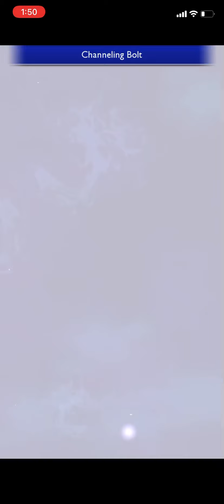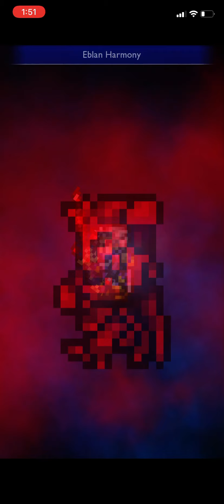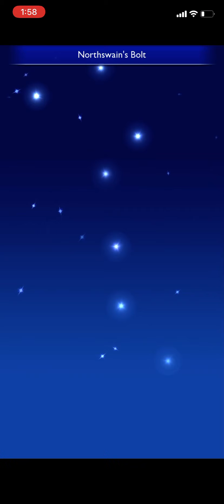[FFRK] Magic Team Water Odin (Argent, WOdin, Weak to Lightning)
Standard Mechanics for all Odin fights:
1) At the start of the fight and at 20%, Odin casts Haste, Protect and Shell on himself. A source of dispel is needed by the party to counter this.

2) At 80% and 40%, Odin diffuses by 1 level any elemental infusion it is weak against, lightning infusion in this case. This will lower the damage dealt to it. Additionally, Odin has an attack after Argent Zantetsuken that hits party members with no elemental infusion.
At Phase 2 Turn 1, Odin will diffuse by 1 level all elemental infusions.

3) At 75% HP, Odin uses Achromatic Aegis which buffs Odin's DEF, RES and MND by 350% for 4 seconds. While you can opt to wait the buff out, it is recommended to counter this since it will greatly lessen the damage Odin receives. Glint+ and SBs that can counter this are Orran's Glint+, Cait Sith's Glint+ and Lilisette's AASB and Sync among others.

4) Odin will periodically raise its elemental resistance against the element it is weak against. In this case, he raises his lightning resistance by 3 on Phase 1 Turns 6 and 16.

5) Another Odin standard is the Argent Zantetsuken. He executes this attack on Phase 1 Turns 12 and 24. The strength of the attack depends on the rage level of Odin and it inflicts sap on the party. A rage 3 Zantetsuken will be enough to wipe the party unless they have Last Stand but the sap tick will finish the job unless you remove it with regen.
It should also be noted that Odin frequently raises his rage level at HP thresholds above 80% and below 50% so being within this HP range when Zantetsuken hits can help in ensuring that the rage level is low.

6) At 30% HP, Odin transitions to Phase 2, removes all rage levels, becomes weak to all elements and uses Argent Gungnir with reduces the party's HP to 1 and interrupts them. This can be fatal if the party did not remove the sap inflicted by Argent Zantetsuken.
Odin also reduced the party's HP to 1% on Phase 2 Turn 4.

7) On Phase 2 Turns 2 and 7, Odin raises all of its elemental resistances by 2.

Lightning weak Odin Mechanic:
1) The boss uses Flood on Phase 1 Turn 13 and 25. This only hits characters with no lightning infusion and interrupts them and lowers their ATK, MAG and MND. Take note of the HP threshold diffusions stated above since this can hamper your DPS' damage for 3 seconds (the duration of the stat debuffs).

2) The boss inflicts a very strong 60% Anti-heal that lasts for 12 seconds on Slots 2 and 4 on Phase 1 Turn 9. This can be deadly since the attacks following this hit relatively hard including the Argent Zantetsuken. Either expect to bring SBs to revive your characters or brings healers and or support that have abilities or SB that give HP stock (heal additional HP damage) such as Cait Sith with his heroic ability and Lenna with her AASB2 (Spreading One's Wings).

General tips:
1) At the start of the fight, Slot 1 takes the least amount of damage. You can opt to put your flimsiest character here. Slot 5 takes a little more damage while Slots 2, 3 and 4 takes a lot more damage than the other slots. But this also means that you can take advantage of this since these slots build up their SB gauges faster.

2) Slots 2 and 4 always takes the special status effect dealt by Odin whether is it Death, Doom or a very strong Anti-heal. Put your support and chainer in these slots since they are more easily dispensable than the healer or the DPS.

3) Syncs that give major infusions are very helpful in the fight since you can just ignore the diffusions and the 0 infusion special attack. Glints+ and glints that provide elemental infusions may be necessary for DPS and chainers with no syncs.

4) Bring a healer that can AOE revive to handle the instant death, doom and anti-heals and can also AOE regen to handle the sap after Zantetsuken.

5) For physical fights, bringing someone that can increase both critical damage and critical rate can really help in breaking rage. Orran can do both and he also has a glint+ that can counter the Achromatic Aegis.

6) For magic fights, bringing someone that can increase magic damage can help in breaking rage. Cait Sith can do this, he also has a glint+ that can counter the Achromatic Aegis and he has a USB that provides AOE regen.